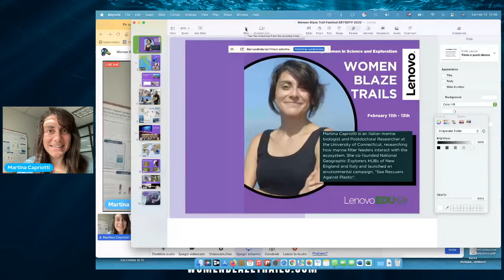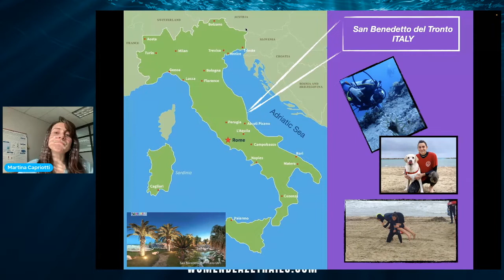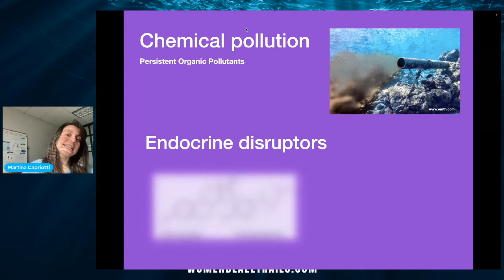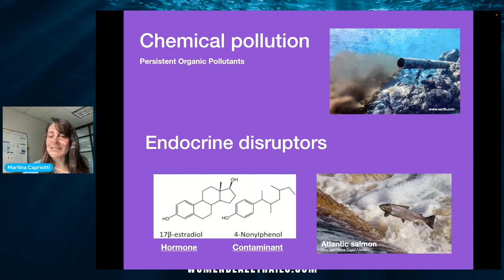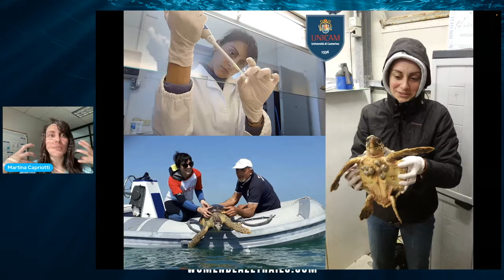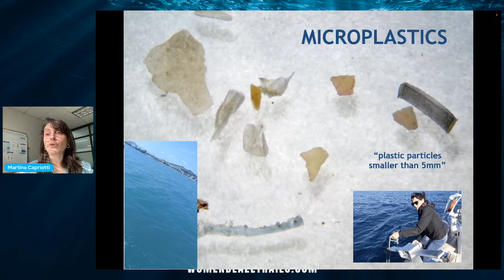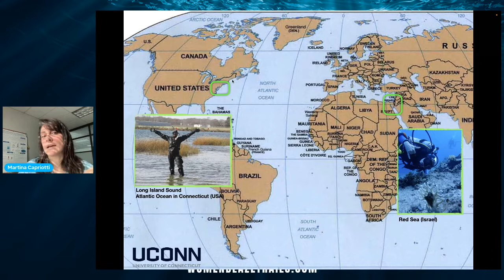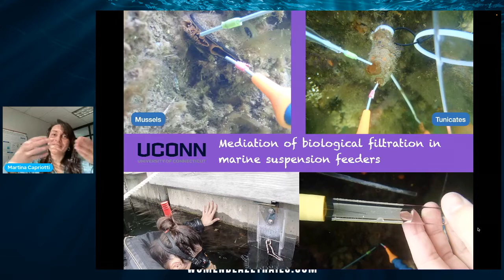Martina Capriotti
Martina Capriotti is an Italian marine biologist and SCUBA diver, born and grew up along the Adriatic Sea coast, where she developed a deep passion for the sea. During the first research years, she focused her studies on chemical pollution and its effects on marine organisms. Thanks to a National Geographic grant, she investigated microplastics and chemical pollution in the Adriatic Sea. She has been awarded one of the 3 SKY Ocean Rescue Scholars in Europe for this project. She is currently a Postdoctoral Researcher at the University of Connecticut, where she directed her research interests on investigating how marine filter feeders interact with the ecosystem. As National Geographic Explorer she co-founded the National Geographic Explorers HUBs of New England and Italy. She also launched an environmental campaign called "Sea Rescuers Against Plastic" in the Italian Federation of Aquatic Rescue (FISA).